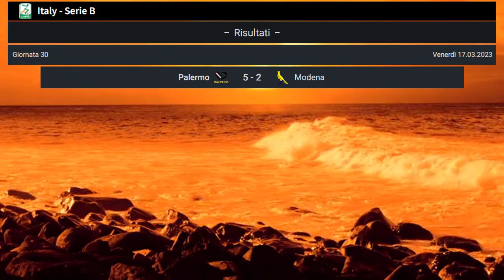Classifica Serie b | Risultati Serie b | Serie B table today